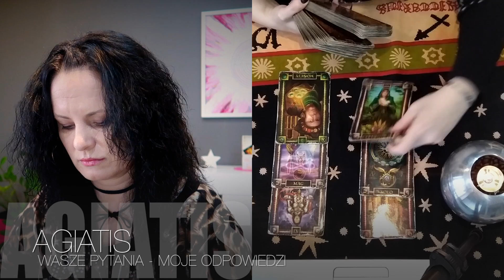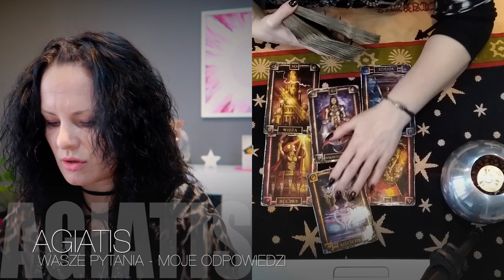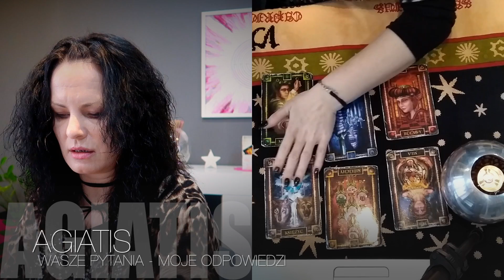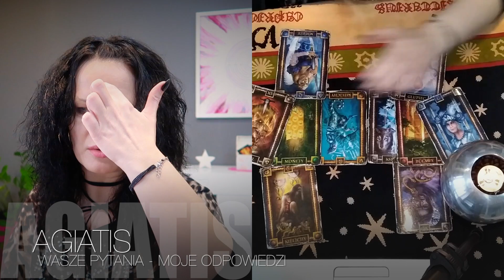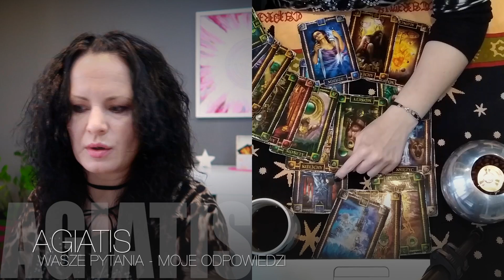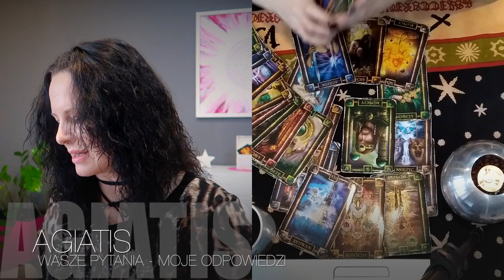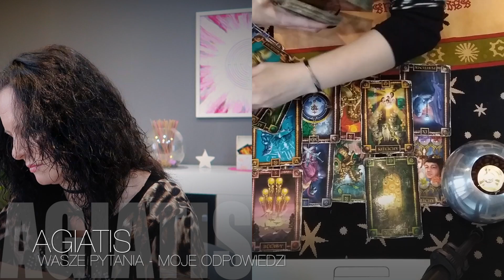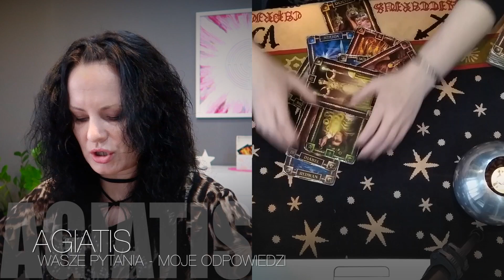Wasze pytania - Moje odpowiedzi #230 Tarocistka Agiatis.